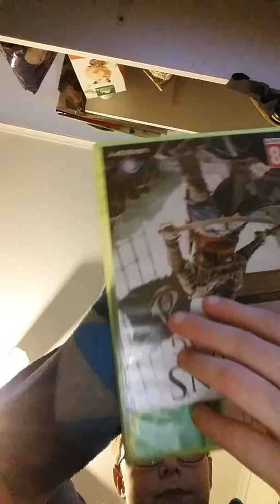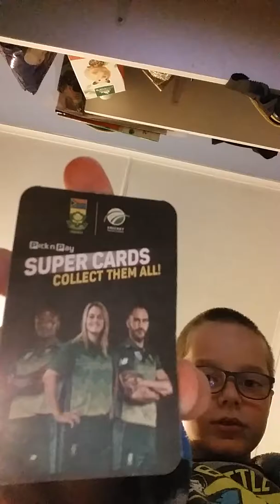Telling story forva bit